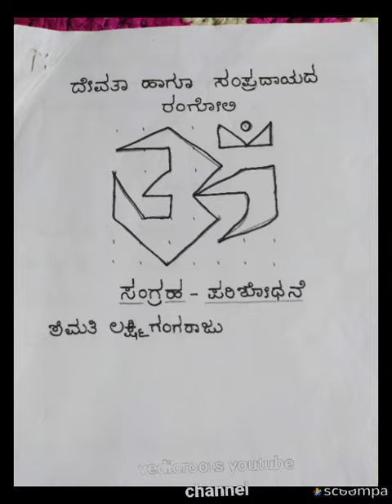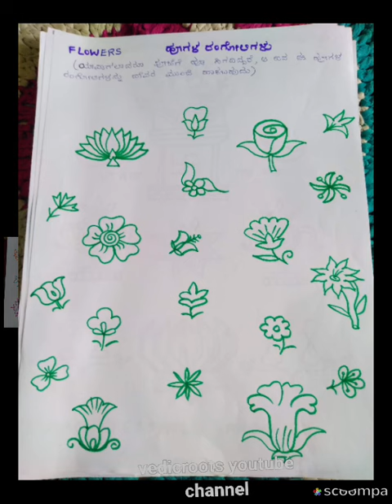6.Adhika maasa huge info ll ಅಧಿಕ ಮಾಸದಲ್ಲಿ ಹಾಕುವ ರಂಗೋಲಿಗಳ ಸಂಗ್ರಹ